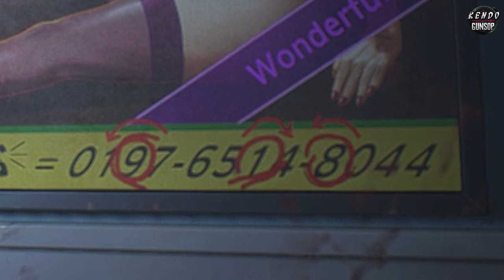RESIDENT EVIL 3 REMAKE - Safe Box Combination / Safe Code Puzzle Guide | DEMO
Resident Evil 3 / Biohazard 3 Remake Demo Walktrough - Deposite Box / Safe Box Combination Code Puzzle Guide